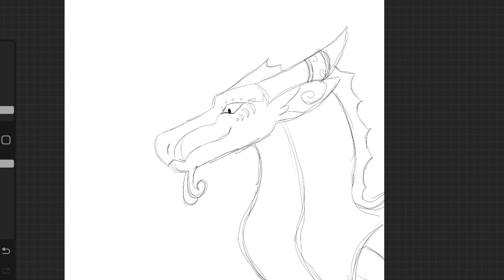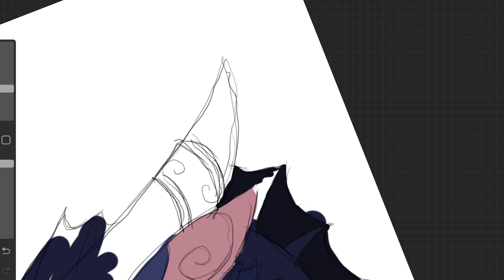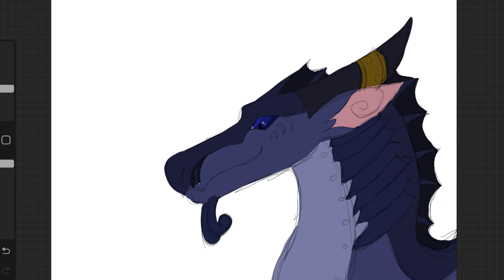Gift for @Trench_Art for reaching 100 subs !!! Hope you like it :)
This oc is not mine, it belongs to @Trench_Art and complete credit to them.